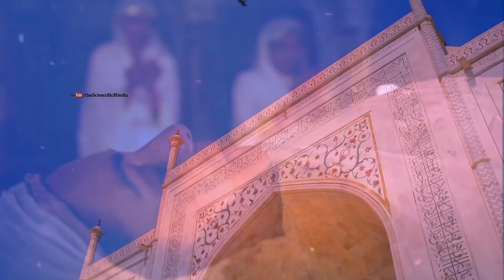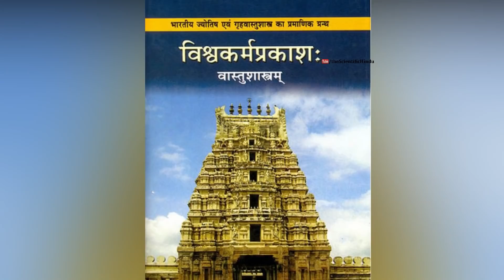ताजमहल में हिंदू मंदिर के जिंदा सबूत, सामने आए चौंकाने वाले प्रमाण | Taj mahal Secrets Explained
ताजमहल में हिंदू मंदिर के जिंदा सबूत, सामने आए चौंकाने वाले प्रमाण | Tajamahal Secrets
Tajmahal Mystery In hindi

Thankyou